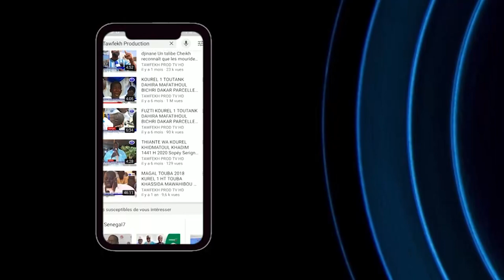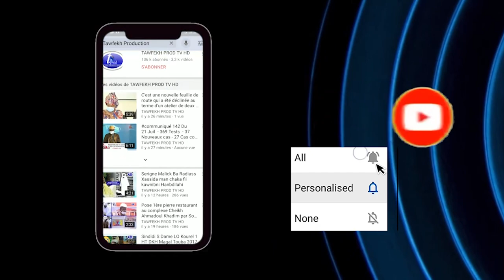3ÈME JOUR 50 MILLIONS AUX FAMILLES DES VICTIMES PAR SERIGNE MOUNTAKH MBACKE ETAPE 24